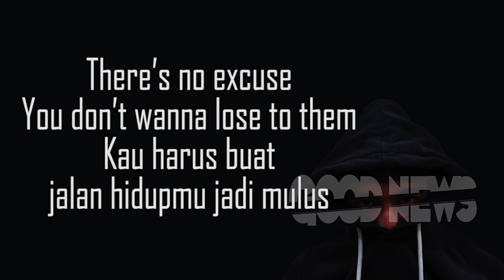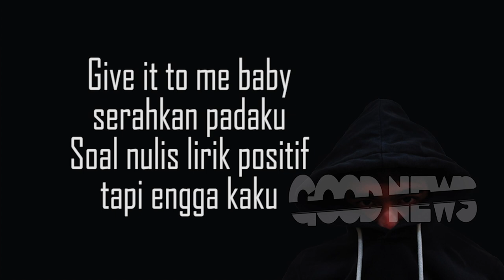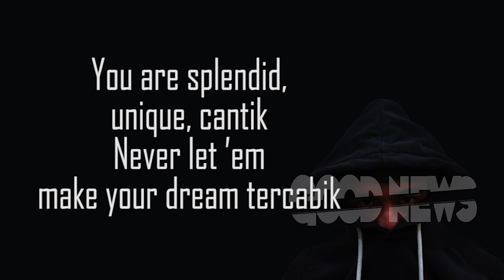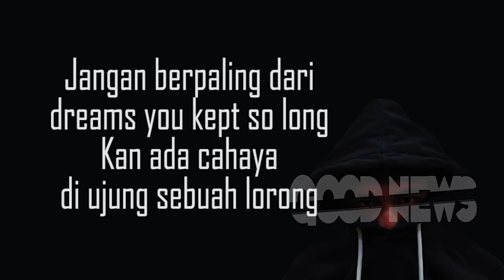Navid - Good News (Prod by Syndrome)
Lyrics by Navid
Video by (ig : deden.hardian)

2017